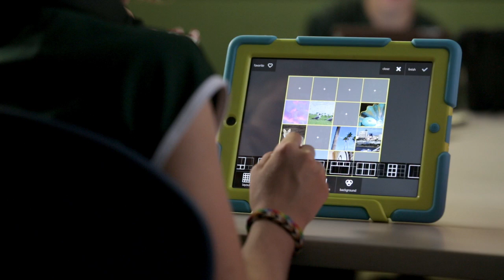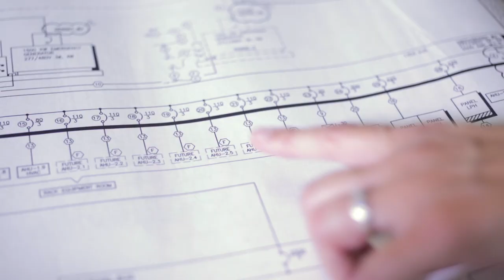Learn About Our Methodology - Bright House Networks Enterprise Solutions (HD)